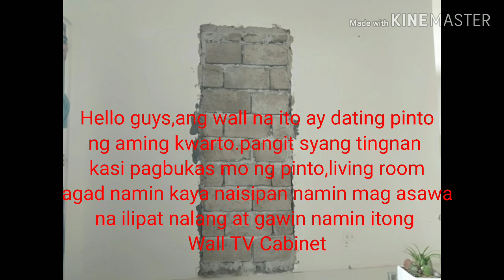Brilliant Ideas for TV Cabinet || TV Cabinet For Living Room || Cristy Gualberto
Brilliant Ideas for Wall TV Cabinet
TV Cabinet Ideas TV Cabinet Ideas for Living Room  Cristy Gualberto

Amazing TV Cabinet Design
Ideas for Wall TV Cabinet Design
Modern TV Cabinet Ideas
modern tv cabinet design
modern tv cabinet design for living room
Living Room Cabinet
modern living room cabinet
amazing wall tv cabinet
small living room TV cabinet
tv cabinet design
tv cabinet ideas
diy tv cabinet design
diy tv cabinet ideas
Paano Gumawa Ng TV Cabinet
Paano Gumawa Ng Modern TV Cabinet
Magandang TV Cabinet Design
Modern TV Cabinet Design 2020
Modern TV Cabinet Ideas 2020
Living Room Modern TV Cabinet Design 2020
Living Room Modern TV Cabinet Ideas 2020

My Husband Build Our Wall TV Cabinet..

TV Cabinet For Living Room
Living Room Modern TV Cabinet